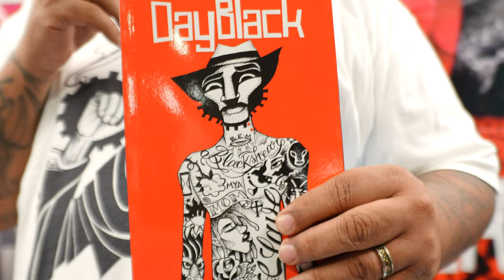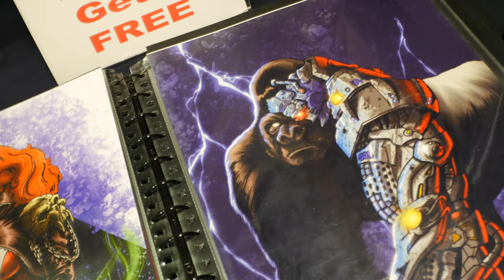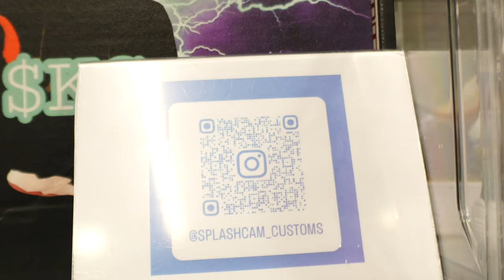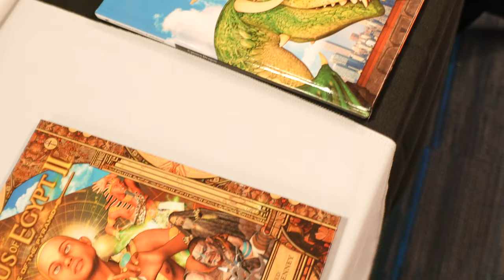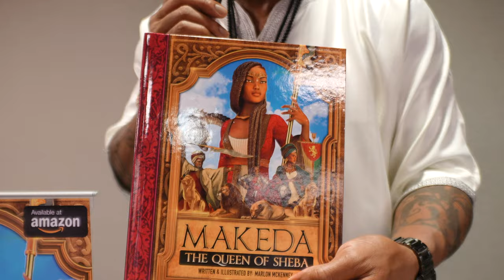LIVE AT BLERDCON in the DMV: DAY. 2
We are at the Annual BlerdCon in the DMV and we will be giving you a weekend of activities of what's going on in the Blerd World!

  +++Binge US!+++ Watch our reviews of different genres!+++